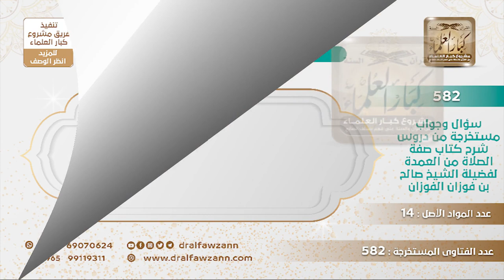[60 -582] ما حكم جهر بعض المأموين بالقراءة في الصلاة السرية حتى أنهم يشوشون على من جانبهم؟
-"السؤال: بعض الناس في صلاة الظهر أو العصر نسمعهم أحياناً يرتلون القراءة حتى أن من بجانبهم يعرف ماذا يقرؤون؟ فهل فعلهم هذا مشروع؟
الجَوَابُ: لا يجوز هذا، لا يجوز أنهم يجهرون بالقراءة لما يشوش على المصلين.
للاشتراك في قناة الشيخ صالح الفوزان
سؤال وجواب من شرح صفة الصلاة ( 582 ) مقطع

للاستفسار والإقتراحات والدعم
رئيس الفريق
لمشروع كبار العلماء